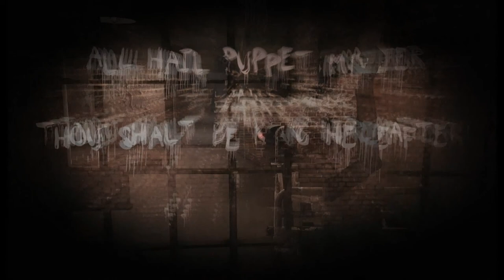Get Even (Ep. 13 – Howard)